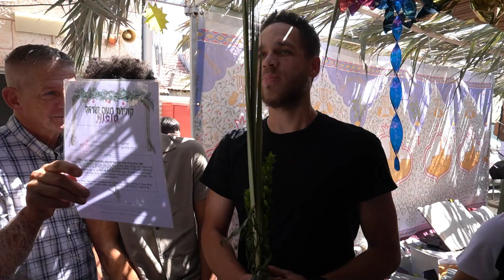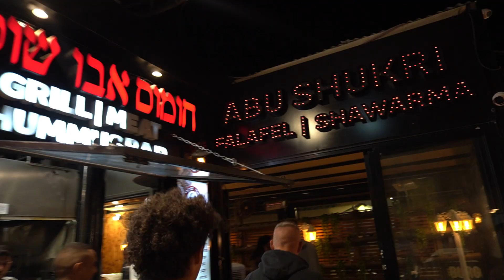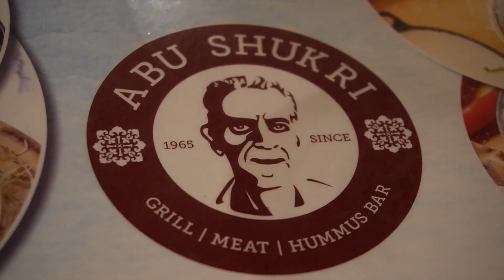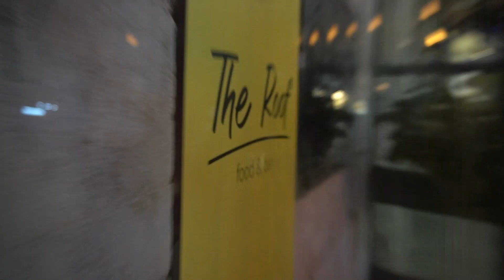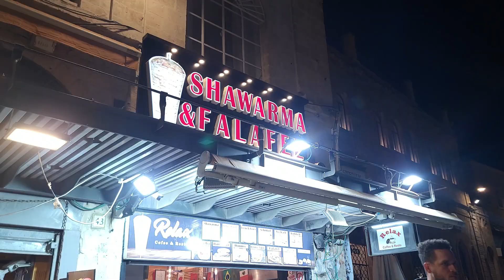Sukkot 2023 Episode 3 (First Impressions)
Legacy and crew go to Shabbat service in a rooftoop sukkah then after sundown, visit mom and dads favorite restaurant which is run by a great man that goes by the name Rami. Later they get Shawarma, that Jesse has been talking about all morning, in the Old City and stop at the Western Wall. This is only the beginning.